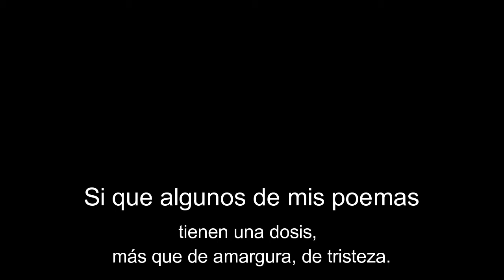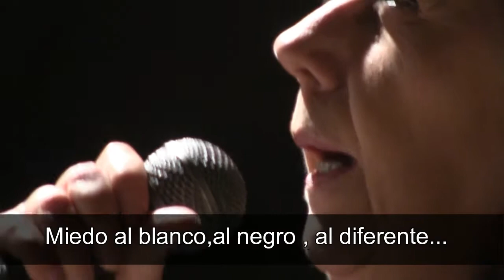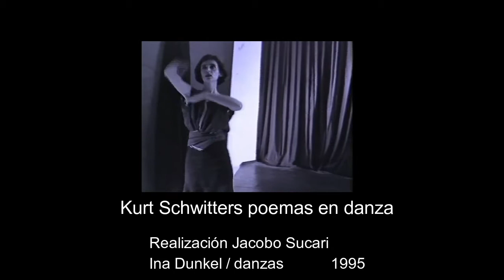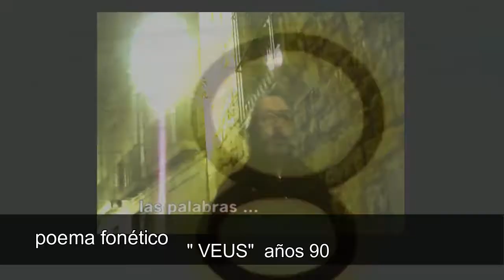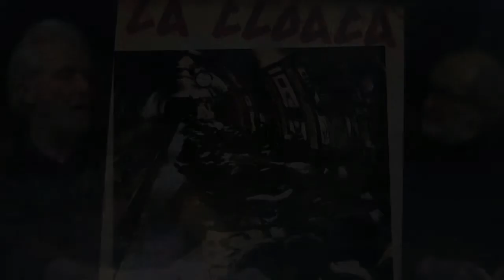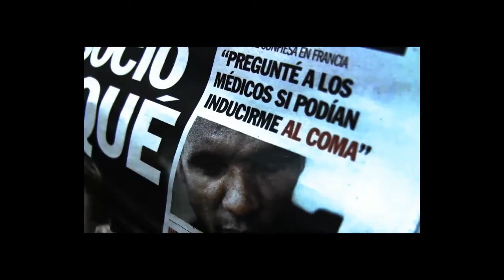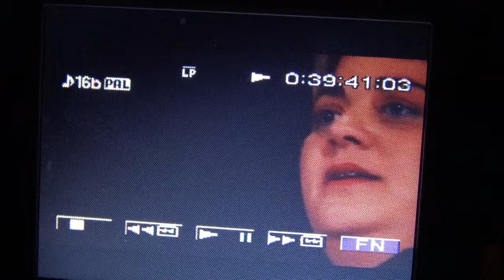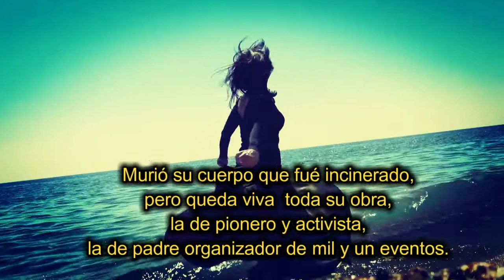UnPutoPOETA : Xavier Sabater -1953 2014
15 de Marzo 2020

Gonzalo Marcuzzi Iglesias-  DocuMentalidades 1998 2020
Idea, Realización integral y montajes.

Producción y colaboraciones varias.
Paolo Colleoni
David Castillo

Jacopo Brollo

UN PIONERO DE LA CONTRACULTURA EN BARCELONA. SOBRE TODO DE LA POLIPOESÍA Y LA POESIA SONORA.
TAMBIÉN UN PLAGIARIO DE POEMAS CLÁSICOS CUANDO ERA NIÑO ("para ligar con chicas rubias").
UN APRENDIZ DE HORNERO, UN MARINERO DURANTE DUROS AÑOS, UN MINERO, UN EDITOR DE LIBROS FRACASADO, UN EX PRESIDIARIO (en España y Marruecos), Y UN TIPO QUE TUVO UN BAR PUNK EN LA OSCURA TRANSICIÓN DE BARCELONA.
Le decían el "biodraminas". Y biodramínicamente gestó más de 500 eventos en Barcelona y toda Catalunya dando escena a la desconocida polipoesía y también a la performance, etc. Era un contundente gestor contracultural sin título ni carnet, de la calle.
PERO POR SOBRE TODO Y COMO A ÉL LE GUSTABA AUTOPROCLAMARSE : UN PUTO POETA.
UN BICHO DEL UNDER O EL "ROLLO" DE BARCELONA.

A PIONEER OF COUNTERCULTURE IN BARCELONA AND ABOVE ALL OF POLYPOETRY AND SOUND POETRY.
ALSO A PLAGIARIST OF CLASSIC POEMS AS A CHILD.
A BAKER'S APPRENTICE,
A SAILOR, A MINER, A FAILED BOOK PUBLISHER, AN EX-CONVICT, AND A GUY WHO HAD A PUNK BAR IN THE DARK TRANSITION OF BARCELONA, BUT ABOVE ALL AND AS HE LIKED TO PROCLAIM HIMSELF: A FUCKING POET.
A BUG OF THE UNDER OR THE "ROLLO" OF BARCELONA.